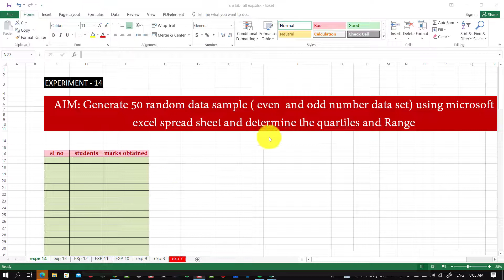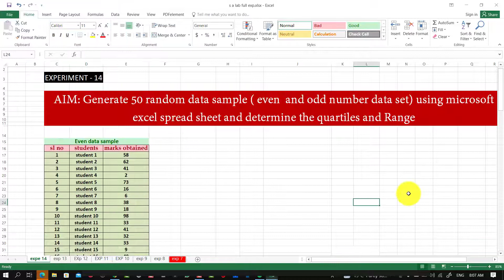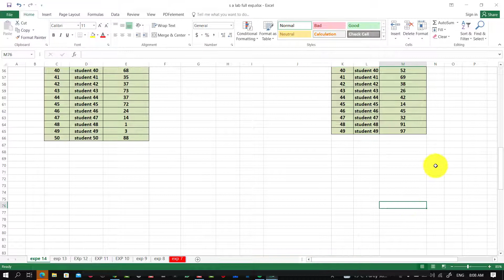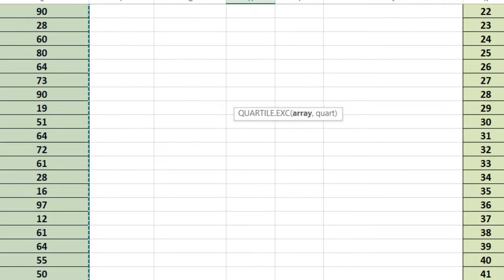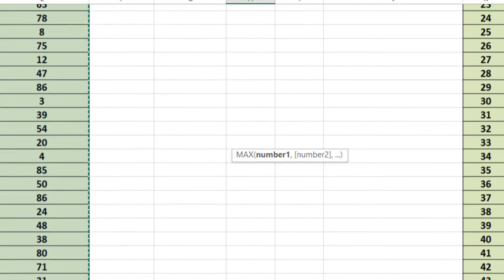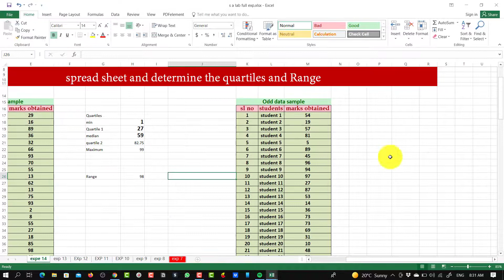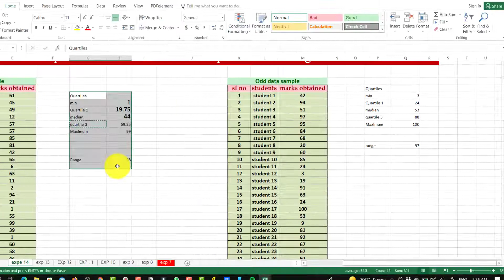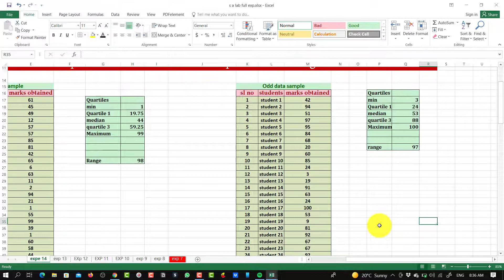Quartiles and Range (Exp 14)